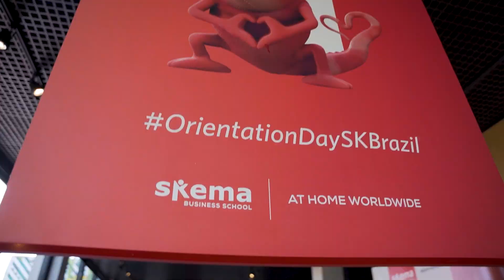Orientation Day | Janeiro 2023 | Alunos internacionais chegam ao Brasil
Em janeiro de 2023, a SKEMA Brasil recebeu os novos estudantes internacionais que irão cursar o período de mobilidade no Campus Belo Horizonte.

Centenas de estudantes, de 11 nacionalidades diferentes, foram calorosamente recepcionados pelo Leon, the SKAMELEON, mascote oficial da SKEMA Business School, e pelo time da SKEMA Brasil.

A SKEMA Brasil deseja boas-vindas a todos estudantes internacionais e que todos tenham uma experiência incrível em nosso país!

In January 2023, SKEMA Brasil welcomed the new international students who will attend the mobility period at the Belo Campus.

Hundreds of students, from 11 different nationalities, were warmly welcomed by Leon, the SKAMELEON, SKEMA Business School's official mascot, and by the SKEMA Brasil Team.

SKEMA Brasil welcomes all international students and wishes everyone an amazing experience in our country!